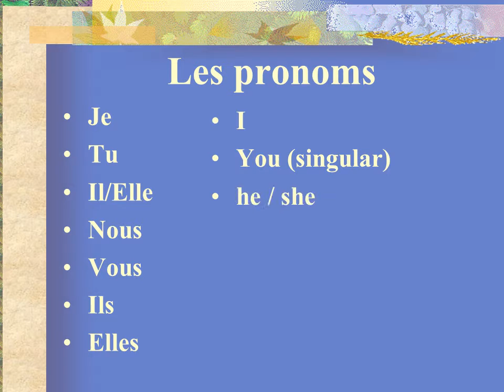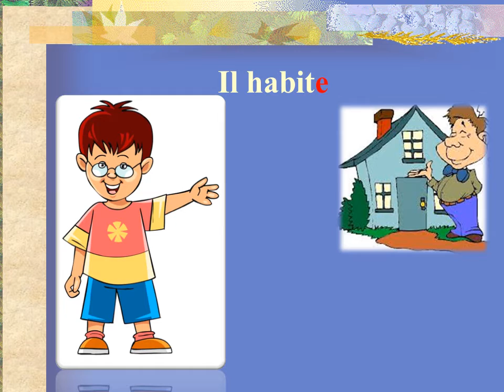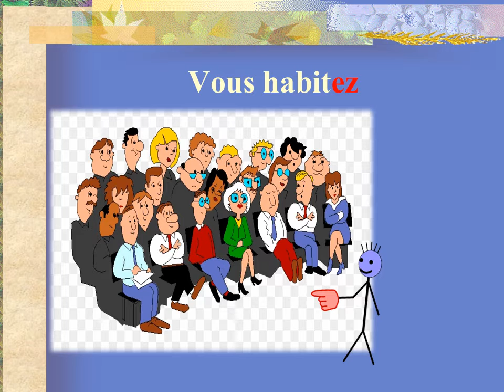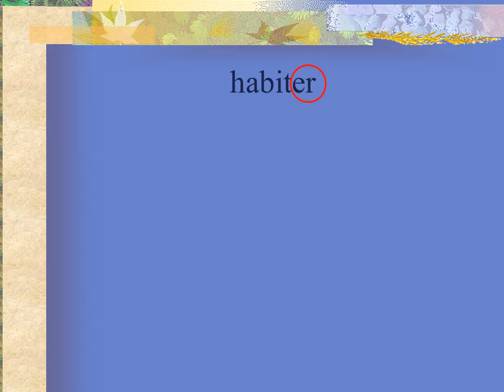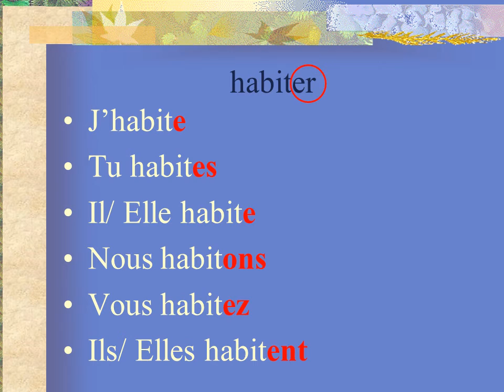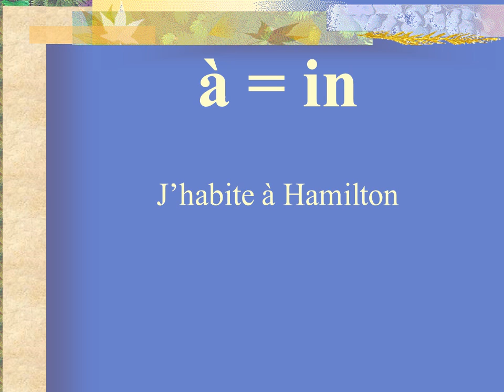Le verbe habiter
Le verbe habiter au present # FLE # French immersion# French for beginners